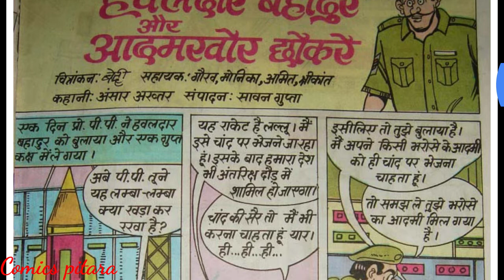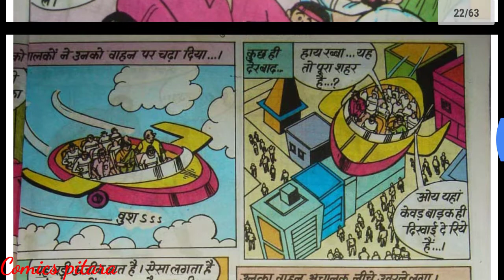Hawaldar bahadur aur aadamkhor chhokre part 1 Hawaldar bahadur comics raj comics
@comics pitara